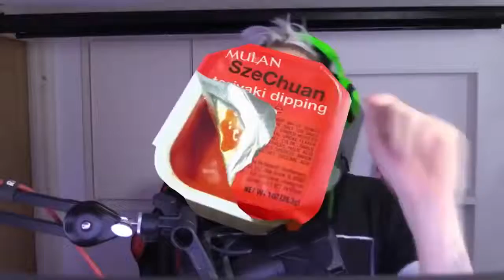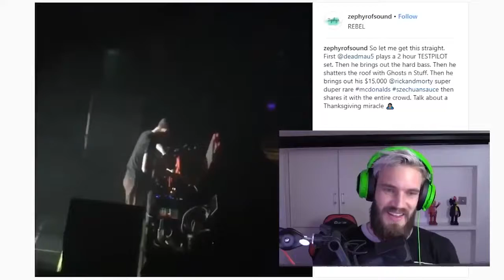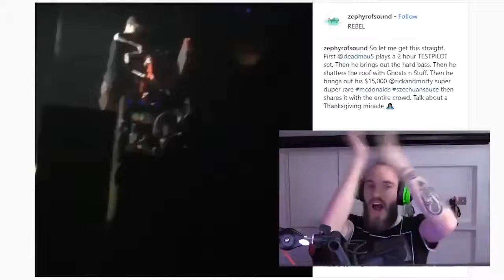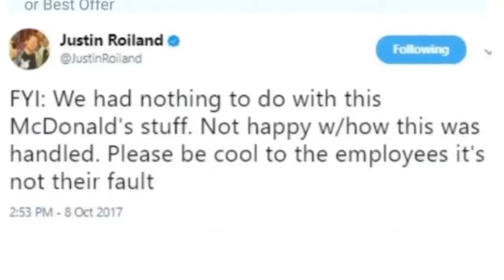Pewdiepie - Rick and Morty Szechuan sauce - Deleted video - Reupload_HD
pewdiepie livestream

Minecraft" "asmr" "pewdiepie" "music" "fortnite" "markiplier" “YouTube is a perfectly balanced game with no exploits.” "Runescape" "World of Warcraft" "Shadowlands" "Dream" "MrBeast" "Warzone" "FaZe Clan" "100 Thieves" "Call of Duty" "Pokemon" "Pokemon cards" "card unboxing" "charizard" "they don't want you to know" "Flat earth" "round earth" "triangle earth" "earth is not earth" "what even is earth if not earth omg government is lying to you" "minecraft" "asmr" "pewdiepie" "music" "fortnite" "markiplier" “YouTube is a perfectly balanced game with no exploits.” "Runescape" "World of Warcraft" "Shadowlands" "Dream" "MrBeast" "Warzone" "FaZe Clan" "100 Thieves" "Call of Duty" "Pokemon" "Halo" "Devil may cry" “YouTube is a perfectly balanced game with no exploits.” “Cocomelon” “t series”
"minecraft" "asmr" "pewdiepie" "music" "fortnite" "markiplier" “YouTube is a perfectly balanced game with no exploits.” "Runescape" "World of Warcraft" "Shadowlands" "Dream" "MrBeast" "Warzone" "FaZe Clan" "100 Thieves" "Call of Duty" "Pokemon" "Pokemon cards" "card unboxing" "charizard" "they don't want you to know" "Flat earth" "round earth" "triangle earth" "earth is not earth" "what even is earth if not earth omg government is lying to you" "minecraft" "asmr" "pewdiepie" "music" "fortnite" "markiplier" “YouTube is a perfectly balanced game with no exploits.” "Runescape" "World of Warcraft" "Shadowlands" "Dream" "MrBeast" "Warzone" "FaZe Clan" "100 Thieves" "Call of Duty" "Pokemon" "Halo" "Devil may cry" “YouTube is a perfectly balanced game with no exploits.
"minecraft" "asmr" "pewdiepie" "music" "fortnite" "markiplier" “YouTube is a perfectly balanced game with no exploits.” "minecraft" "asmr" "pewdiepie" "music" "fortnite" "markiplier" “YouTube is a perfectly balanced game with no exploits.” "Runescape" "World of Warcraft" "Shadowlands" "Dream" "MrBeast" "Warzone" "FaZe Clan" "100 Thieves" "Call of Duty" "Pokemon" "Halo" "Devil may cry" "Hentai" "Kpop" "K-on" "Anime" "poggers" "Jesus" Christian" "love" "happy" "life" "hack" "they don't want you to know" "Flat earth" "round earth" "triangle earth" "earth is not earth"
minecraft" "asmr" "pewdiepie" "music" "fortnite" "markiplier" “YouTube is a perfectly balanced game with no exploits.” "minecraft" "asmr" "pewdiepie" "music" "fortnite" "markiplier" “YouTube is a perfectly balanced game with no exploits.” "Runescape" "World of Warcraft" "Shadowlands" "Dream" "MrBeast" "Warzone" "FaZe Clan" "100 Thieves" "Call of Duty" "Pokemon" "Halo" "Devil may cry" "Hentai" "Kpop" "K-on" "Anime" "poggers" "Jesus" Christian" "love" "happy" "life" "hack" "they don't want you to know" "Flat earth" "round earth" "triangle earth" "earth is not earth" "cartoon" "GTAV" "Streamer"